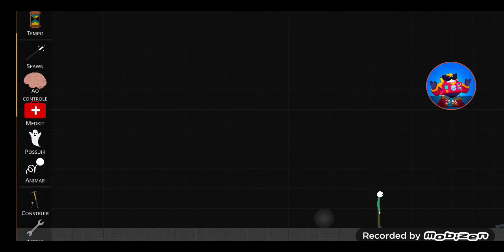Tsrp Poppy Playtime capturou Miguel os bonecos de Tsrp vou ajudar o Miguel para ajudar